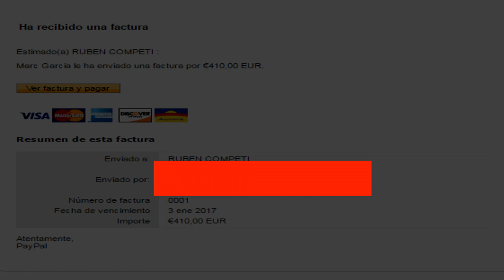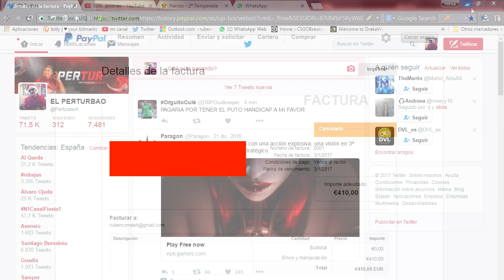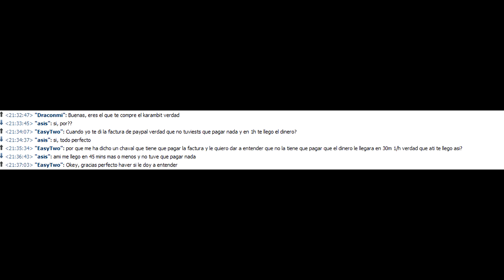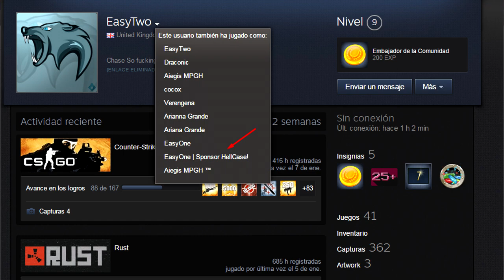ME INTENTA SCAMEAR (ROBAR) +400 EUROS| MUCHO CUIDADO!